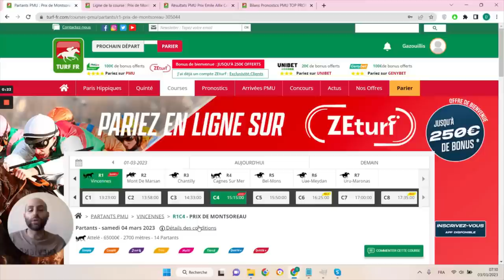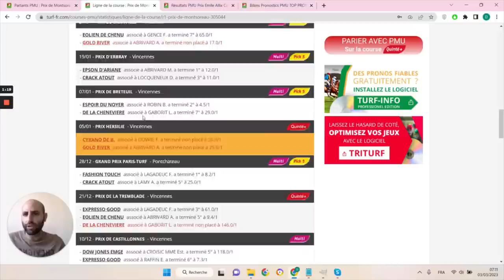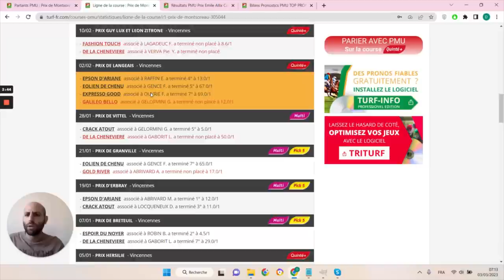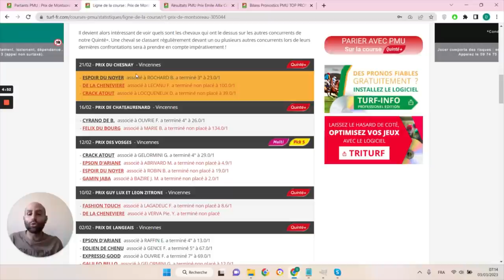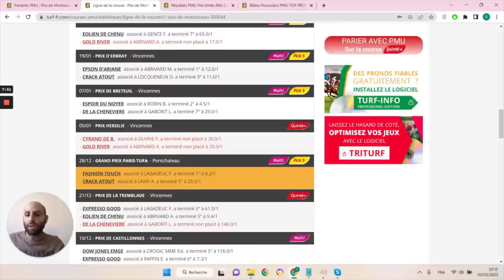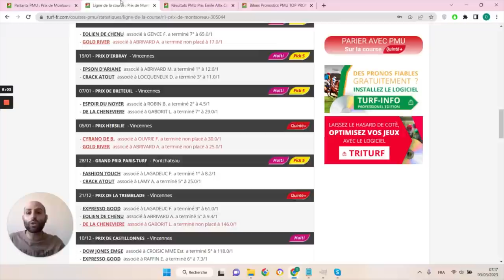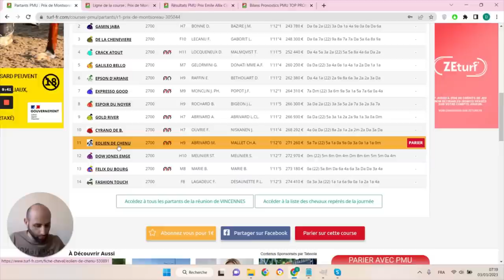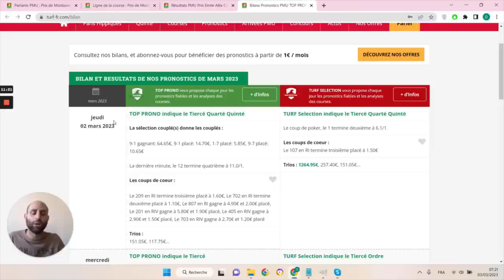PRONOSTICS PMU GRATUIT DE LA MINUTE QUINTE+ DU JOUR SAMEDI 4 MARS 2023 #305044